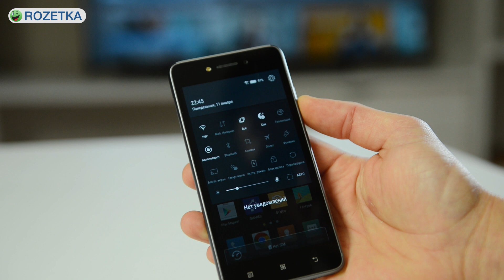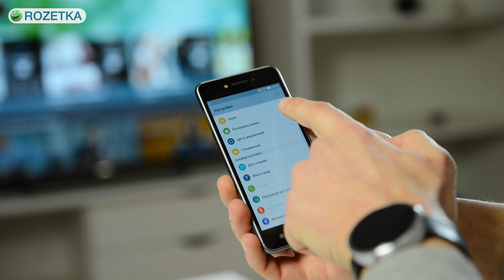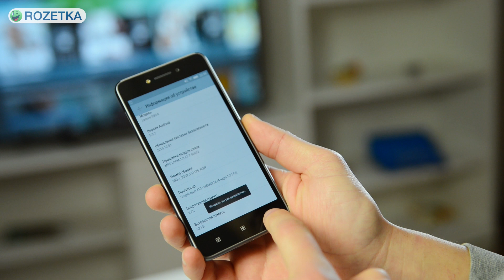Lenovo S90 на Android Lollipop: обзор смартфона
Популярность Lenovo S90 подстегнула компанию довольно быстро, как для себя, обновить его до Android Lollipop (5.0.2). Вместе с обновлением ОС появилась и новая версия фирменной оболочки Vibe UI. Но самый приятный сюрприз для пользователей — возможность включить «чистый» интерфейс Android. Знакомимся с изменениями в мини-обзоре Lenovo S90 на «Андроид Лоллипоп».

Корпус металлический, экран Amoled с настоящим черным цветом, 2 ГБ ОЗУ и 32 ГБ встроенной памяти.
Смартфон получил обновление до Lollipop.
Оболочка Vibe UI с квадратными иконками и без меню приложений.
Шторка уведомлений теперь похожа на ту, которую видят пользователи смартфонов Nexus со стоковым Android. В ней собраны основные кнопки управления функциями телефона, настроить их нельзя. Шторку можно открыть на заблокированном экране.
Vibe UI на новом Android поддерживает темы оформления, их стало вдвое больше, добавились варианты меню запущенных приложений.
Список тем увеличился до 9. Внизу появился дополнительный пункт «Вид менеджера задач» (обновленное меню с превью приложений, стандартный вид для Android Lollipop с вертикальной прокруткой, кнопка «Удалить всё» будет в обоих вариантах).
Настройки смартфона собраны в одном длинном списке, есть кнопка поиска справа вверху. Появился стандартный для Android 5 режим энергосбережения. Есть меню «Контроль трафика».
S90 на Android 5.0.2 стал работать немного быстрее, в Antutu аппарат набирает 27 тысяч.
Если зайти в Настройки – «О телефоне» – «Информацию об устройстве» и несколько раз нажать на номер сборки, в общем меню появится пункт «Для разработчиков». В нем можно переключить интерфейс с Lenovo Vibe на стоковый Android 5.0.2. Получится практически Nexus со всеми стандартными приложениями от Google.
Обновление Android 5.0.2 для Lenovo S90 загружается по Wi-Fi в специальном разделе в Настройках.